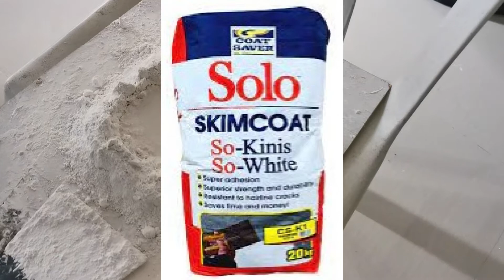Skimcoat Anong klase ang Magandang Gamitin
Purecoat, Solo skimcoat, Island skimcoat, alin ang mas maganda

Shot on a Huawei Mate 20 Pro @ 1080p 60fps.